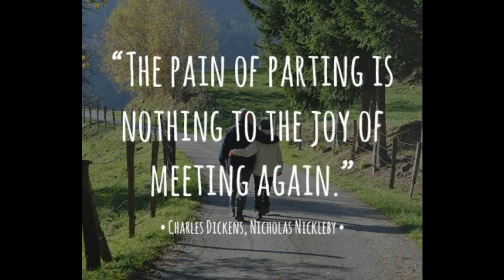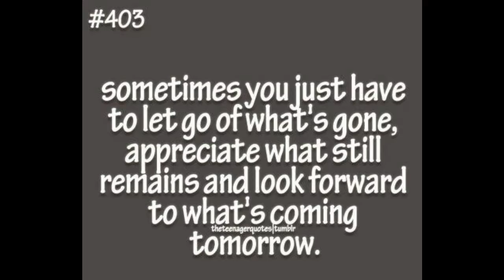Parting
Capo 6

[C]Never let your [D]past nor your present [G]decide
What you [C]future is [D]going to look [G]like
The [C]tragedy of [D]life [G]is not [Em]death
But what we [C]let die [D]inside us while we're a[G]live

[C]Love is missing [D]someone when [G]you're apart
But [C]feeling [D]warm [G]inside
[C]because you're [D]close in the [G]heart

The [C]pain of [D]parting is [G]nothing
to the [C]joy of [D]meeting a[G]gain
At [C]some point you [D]need to [G]rea[Em]lize
That [C]people can stay in your [D]heart
But not in your [G]life

[D]Sometimes you just have to let [G]go of what's gone
[D]Appreciate what still [G]remains
And look f[C]orward to [D]what's coming [G]tomorrow

[C]People come into our [D]lives for a [G]reason
[C]Whether it's for a [D]day, a month, or a [G]lifetime
[C]When it's [D]time [G]to part [Em]ways,
Don't [C]stop them from [D]traveling their path
You've [C]both [D]served your [G]purpose

Words by Anonymous, Norman Cousins, Kay Knudson, Charles Dickens, theteenagerquotes, Namaste Cafe
8th September 2020